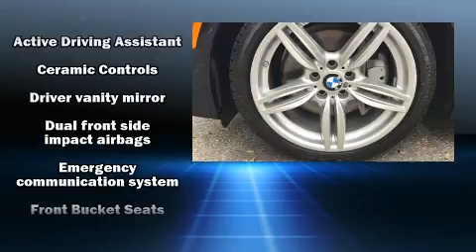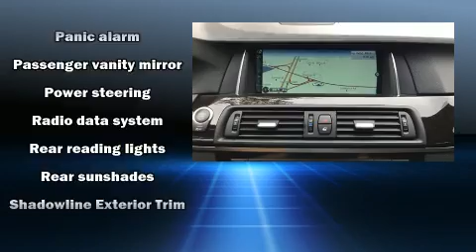2014 BMW 5 Series 550i xDrive in Rockland, MA 02370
With less than 40,000 miles on the odometer, this 4 door sedan prioritizes comfort, safety and convenience. Under the hood you'll find an 8 cylinder engine with more than 400 horsepower, and for added security, dynamic Stability Control supplements the drivetrain. A turbocharger further enhances performance, while also preserving fuel economy. BMW prioritized handling and performance with features such as: a leather steering wheel, an automatic dimming rear-view mirror, front bucket seats, front and rear air conditioning, power windows, remote keyless entry, and power front seats. With high intensity discharge headlights illuminating your path, you'll always appreciate maximum visibility. For drivers who enjoy the natural environment, a power moon roof allows an infusion of fresh air. Passengers are protected by various safety and security features, including: dual front impact airbags, front side impact airbags, traction control, brake assist, anti-whiplash front head restraints, a security system, an emergency communication system, and 4 wheel disc brakes with ABS. Sophisticated all wheel drive technology maintains a firm grip on the road. This vehicle has achieved Certified Pre-Owned status, by passing BMW's rigorous certification process. Our team is professional, and we offer a no-pressure environment. We'd be happy to answer any questions that you may have.